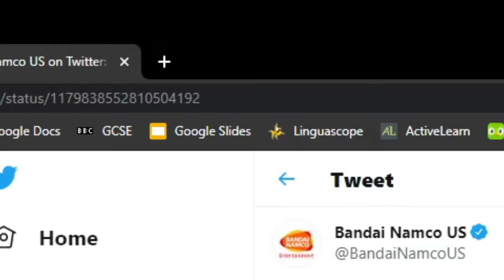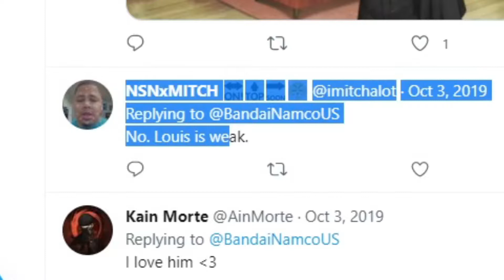CODE PAIN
Louis needs to be locked up, I'm telling you.

Super Mario World - Athletic Theme (Acoustic Cover)
JoJo's Bizarre Adventure - Overdrive
Persona 5 - Life Will Change
JoJo's Bizarre Adventure - Travellers That Rest
JoJo's Bizarre Adventure - Jotaro's Theme
Patently Stupid Theme (Vocals)